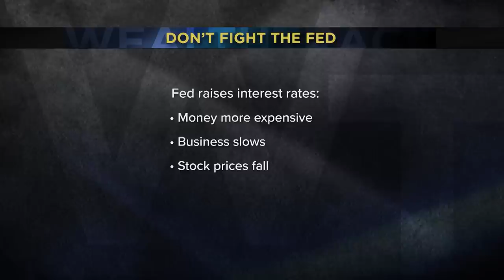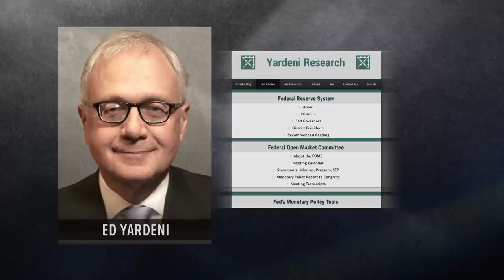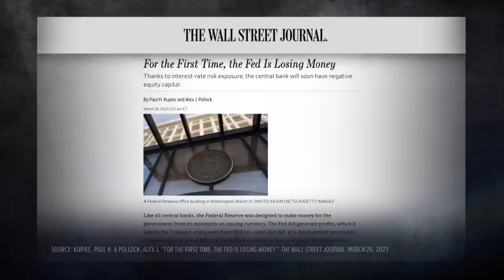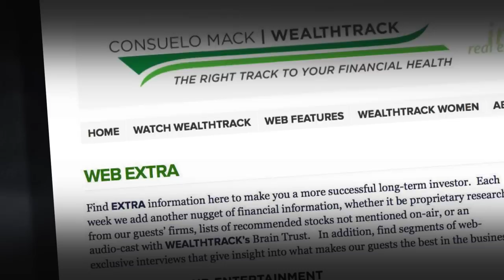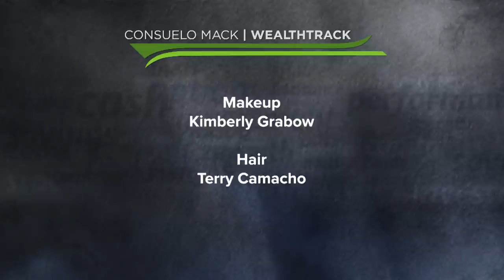Is the 'Don't Fight the Fed' Strategy Dead? Ed Yardeni Weighs In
We continue our interview with Ed Yardeni, an experienced economist, strategist, and Fed watcher who has been closely following the Fed throughout his 40-year investment career.
Yardeni is the author of “Fed Watching for Fun and Profit: A Primer for Investors” and head of his own global investment strategy firm, Yardeni Research. He believes that anticipating the actions of the Federal Reserve System's Federal Open Market Committee (FOMC) is critical to successful investing.
Despite the historically aggressive pace of interest rate hikes over the past year, Yardeni thinks the Fed is done hiking interest rates for now. We will discuss whether "Don't Fight the Fed" still works as an investment strategy.

00:00 Hello
00:40 Introduction
02:35 Interview with Ed Yardeni
23:47 One Investment
24:58 Action Point

Bookshelf: Fed Watching for Fun & Profit, A Primer for Investors